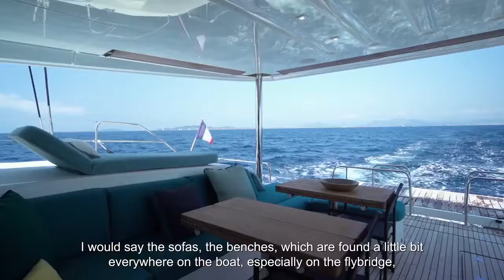Lagoon 55 World Tour - Mediterranean Edition: Stopover to Hyères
Welcome to Hyères, the third stop of the Lagoon 55 World Tour.

Discover the brand new sailing Lagoon 55 model during a very nice day Chef Julie!